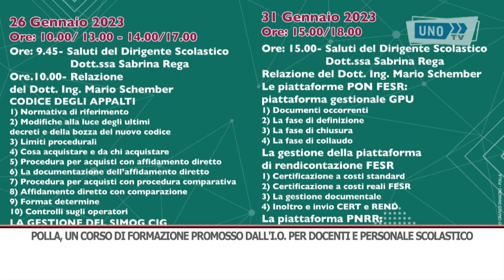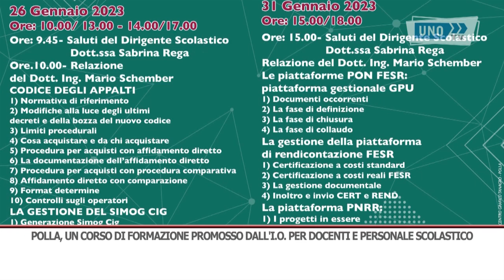SRV POLLA CORSO FORMAZIONE 1